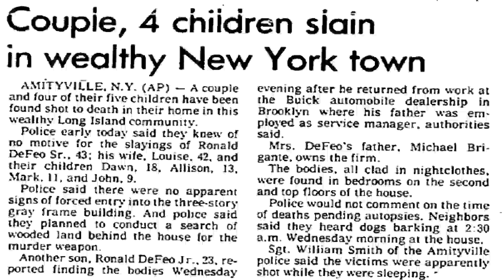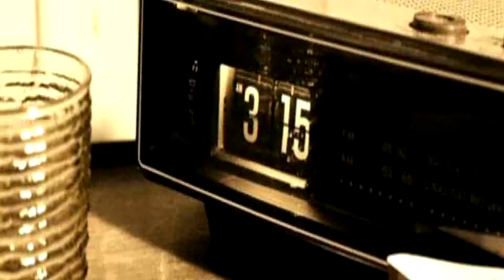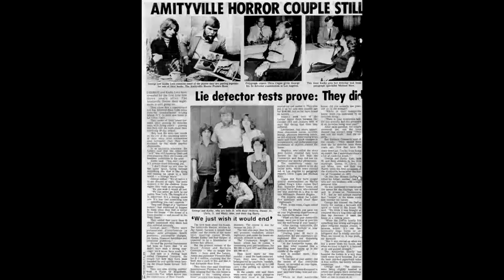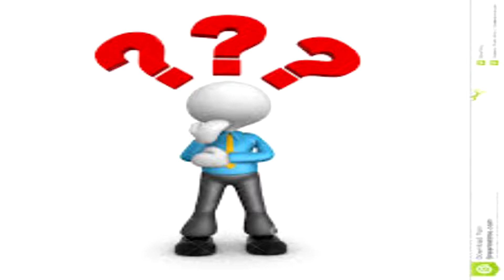Monde Paranormal # Amityville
***CETTE VIDEO COMPORTE DES SCENES INTERDITES AUX ENFANTS

L'affaire d'Amityville est un ensemble d'événements survenus entre 1974 et 1976 et ayant pour théâtre une demeure située au 112 Ocean Avenue, dans la petite ville côtière d'Amityville, sur Long Island, à l'est de New York aux États-Unis. Dans la nuit du 13 novembre 1974, Ronald Junior, fils aîné de la famille DeFeo, y assassine au fusil ses parents et ses frères et sœurs pendant leur sommeil.